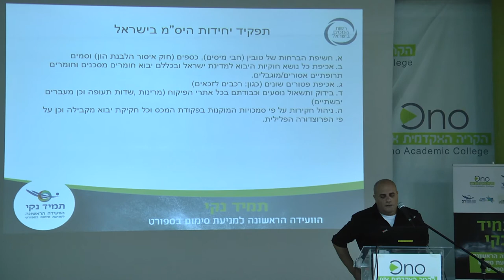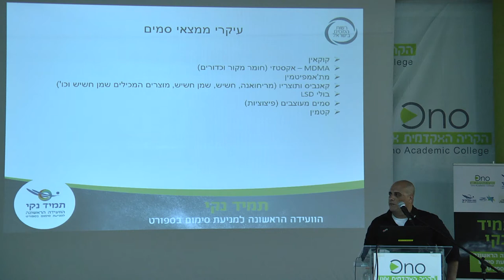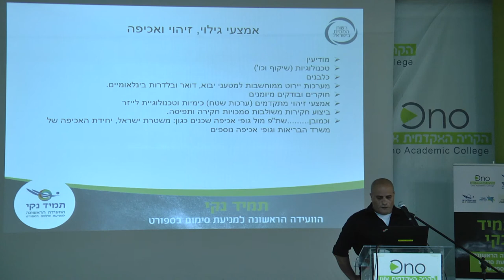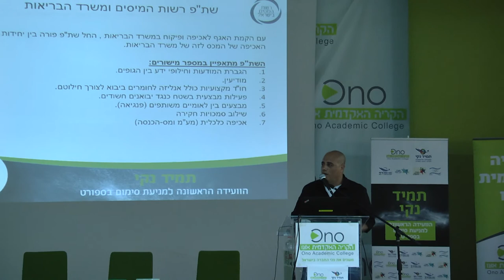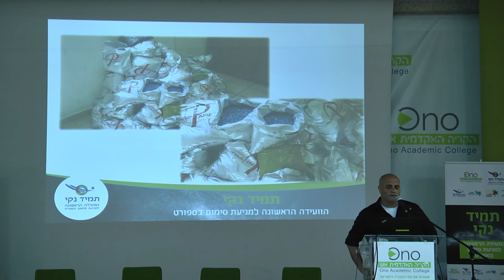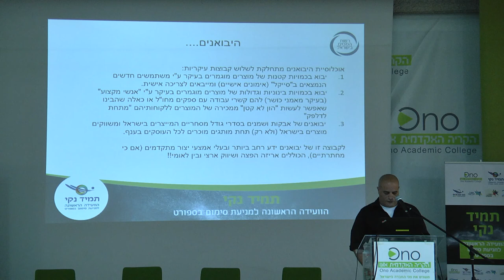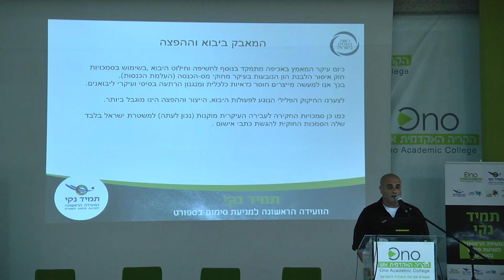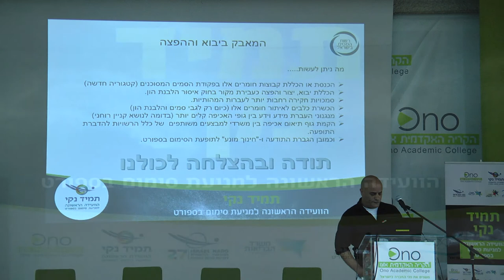מר דני עזרא ראש מדור יסמ בכיר מכס מרכז | תמיד נקי הוועידה הראשונה למניעת סימום בספורט